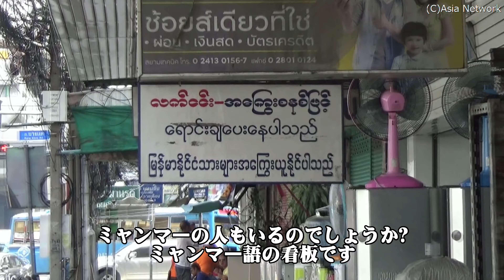2019年9月正式開業、バンコクMRTブルーラインの新駅「BL37バーンケー駅」/Bang Khae Station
2019年9月29日に正式開業した、MRTブルーラインのBL37「バーンケー駅」です。周囲に有名な観光ポイントはありませんが、近くにとても大きな市場があります。

BL37 Bang Khae Station

タイ王国、バンコク都、バーンケー区
Bang Khae, Bangkok, Thailand

YouTube(2019年9月29日正式開業の全11駅を紹介【バンコクMRTブルーライン】(ワット・マンコーン～ラックソーン駅))
YouTube(新規開業の全駅を紹介【バンコクMRTブルーライン】(フアラムポーン～バーンワー駅))
YouTube(2019年9月29日に正式開業した【MRTブルーライン】延伸部の地上部分・車窓眺望「イッサラパープ→ラックソーン駅」(バンコク))
YouTube(2019年9月開業、バンコクMRTブルーラインの新終着駅「BL38ラックソーン駅」)